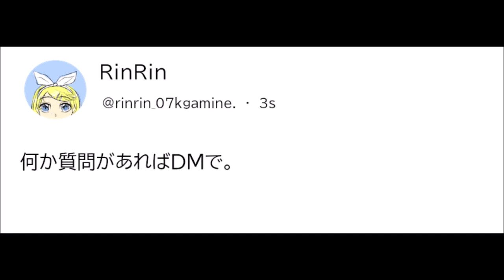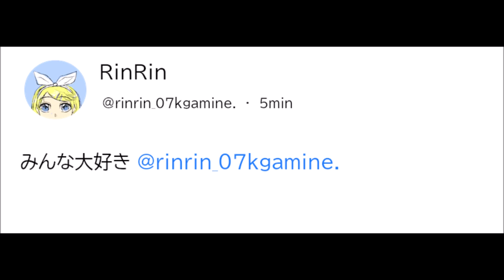rinrin_07kgamine. feat. 鏡音リン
皆さん、この曲を気に入っていただけたでしょうか!
私は日本人ではないので、もし歌詞に間違いがあったらごめんなさい!
And no, the acc shown isnt real (even tho its pretty much obvious)